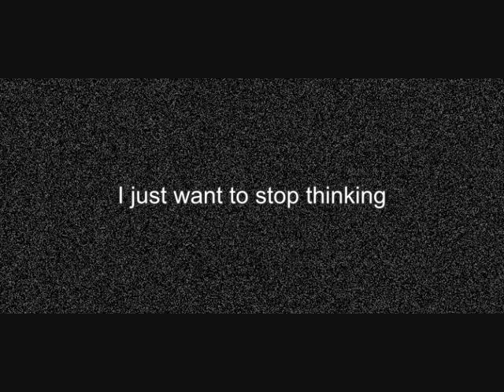MOTB - COMINGSOON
GJEDOOGJEDOOGJEDOO
ONELOVEGREENCARPET
PRZEDSMAK TEGO, CO BĘDZIE W NAJBLIŻSZYM CZASIE

mix - EFDOI
rap - GJEDOO
grafika - EFDOI
album - MOTB